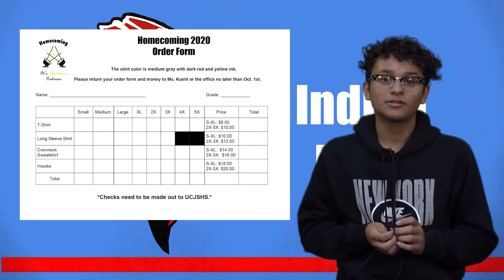Indian Beat 9 22